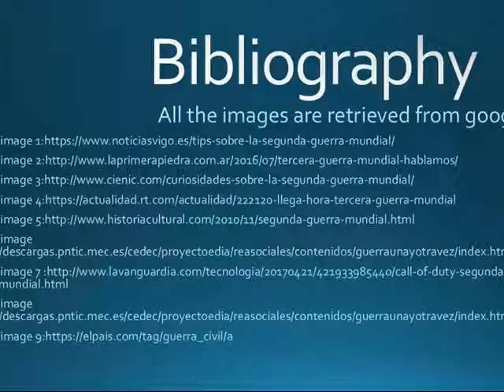David Mejia(20123) ADVANTAGES AND DISADVANTAGES OF WAR